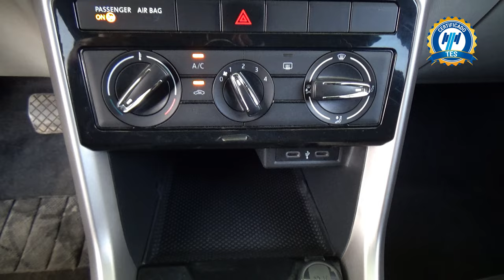Volkswagen / T-Cross / 2022 - 27098